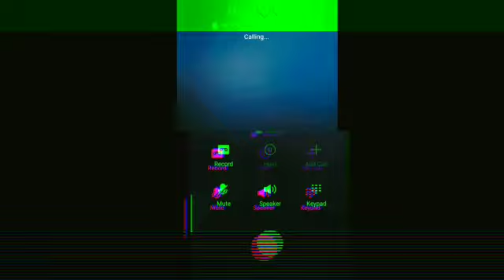Hava💀Hava💨 Free Fire 🔥 short 😏 atitude ❤️status😉